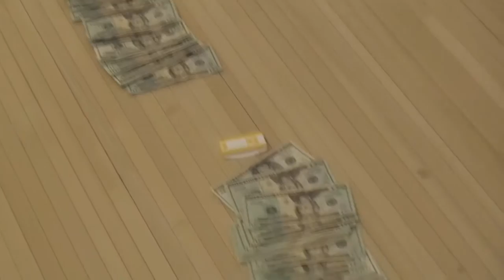Funky Bunch Strike Ball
Friday Night Funky Bunch Strike Ball - Big Jackpot